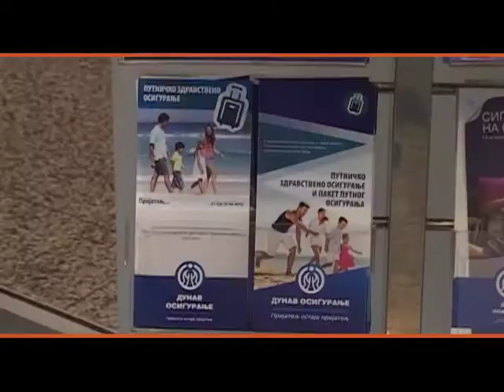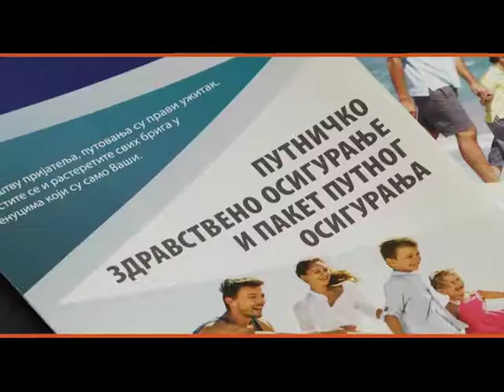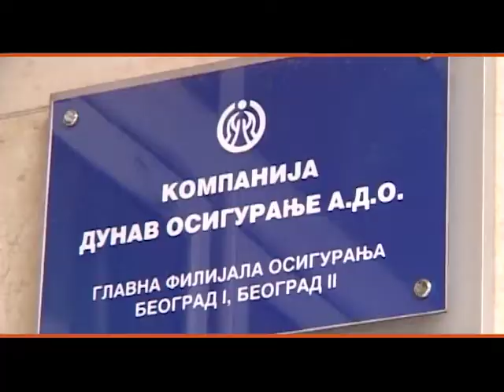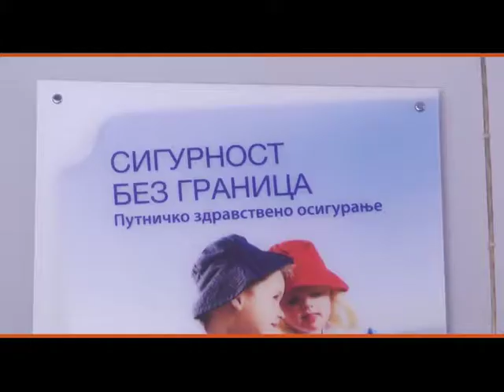MP421 PRILOG DUNAV osiguranje Paket putnicog osiguranja 17062018